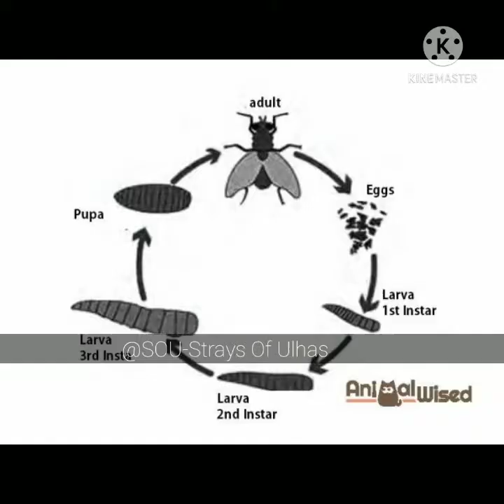Maggot Wounds in Stray Dogs.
In this video, I've tried to explain what maggot wounds are, how they happen and what basic treatments can a common man do with/without a veterinary doctor present.